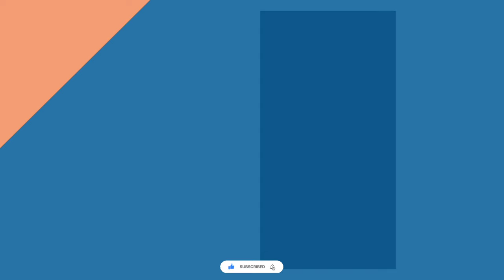ULAJH | Official Trailer | Janhvi Kapoor | Roshan Methaw | Gulshan Devaiah | Ulajh Movie Trailer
Ulajh , a stylized international thriller, set in the prestigious and intriguing world of Indian Foreign Services, has a talented ensemble cast headlined by Janhvi Kapoor, Gulshan Devaiah, and Roshan Mathew also starring powerhouse performers Rajesh Tailang, Meiyang Chang, Sachin Khedekar, Rajendra Gupta.

Key Points
01:00 - About Movie
01:58 New Look And Cast & Plot
02:40 - Plot And Release date
👉🏻 PROMOTION:
*Hey there*!
Get ready for exclusive deals and discounts at *Giva!*
Don't miss out on these incredible savings!

JAI HIND
JAI BHARAT